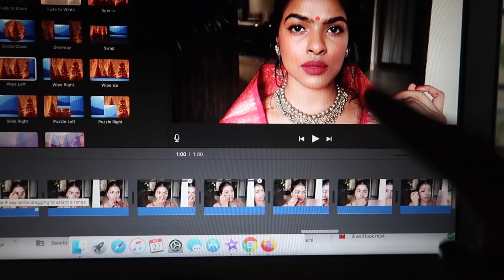MY Best Friend is Getting Married | Weekly Vlog | Diwali, Sister's Birthday, Wedding Shopping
A Week in my Boring life? haha! Diwali , Danteras, Wedding outfit & Makeup shopping, di's Birthday, family Dinner and lot more fun, I hope you will enjoy watching it.

XOXO
Shalini